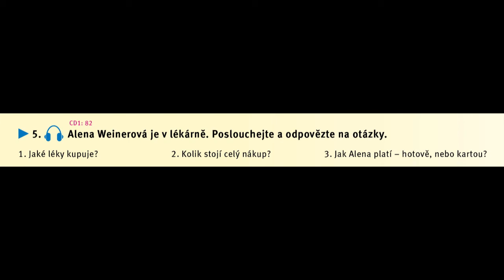CD1 82 str79 A